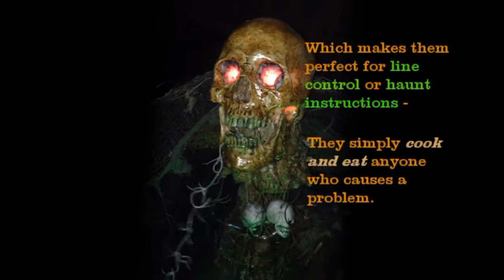Kishaka ~Creepazoid Collection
Animatronic "Creepazoid" collection for haunts, line control and more! Many models to choose from.. no air compressors needed -RSA [relatively silent animatronics] from Jelcoprops.. purchased in sets of three including Actronic Costume, or individually, fully adjusted to your needs.